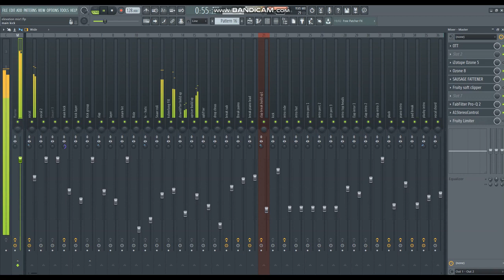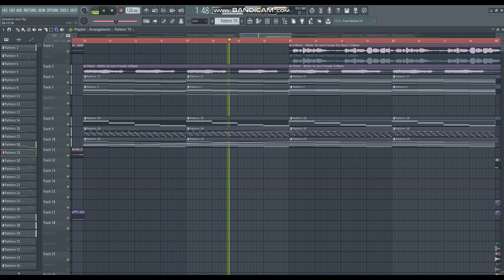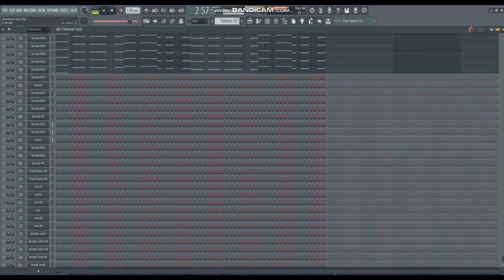VB - Friends (Future Bounce original Brooks style FLP)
Hey Watsupp!

Hope youre doing oke man!

I'm celebrating my birthday and I'm treating you with a new track!

VB - Friends

Enjoy en be Save!